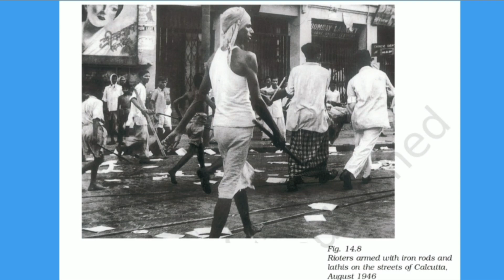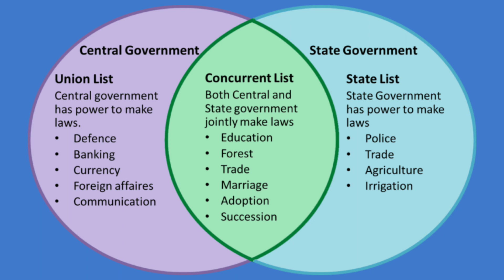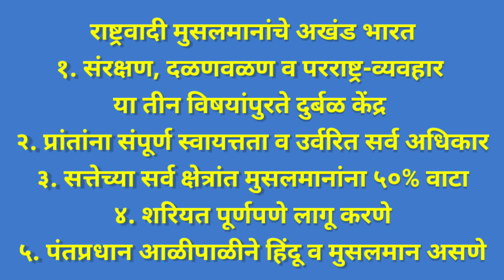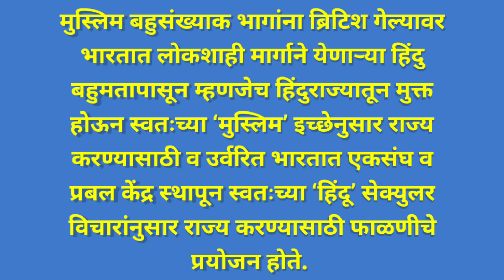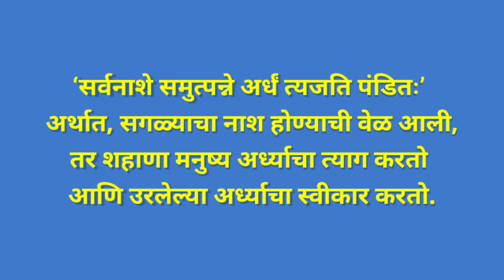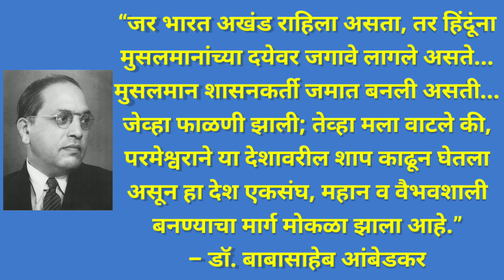ग्रंथ ८. काँग्रेसने आणि गांधीजींनी अखंड भारत का नाकारला? – लेखक : प्रा. शेषराव मोरे | Sheshrao More